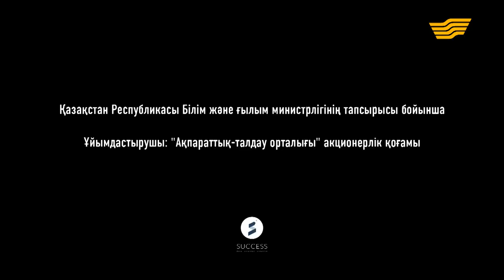«Bilim». Латын әліпбиіне көшудің маңызы мен мәселесі